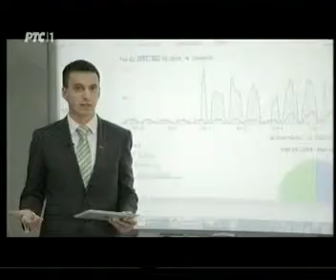Nikola Subotić sa BusinessAcademy govori o internet biznisu u emisiji „Moj heroj“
Nikola Subotić sa BusinessAcademy govori o uticaju interneta na poslovanje u emisiji „Moj heroj", koja je emitovana 4. oktobra 2014. godine na prvom programu Radio televizije Srbije.